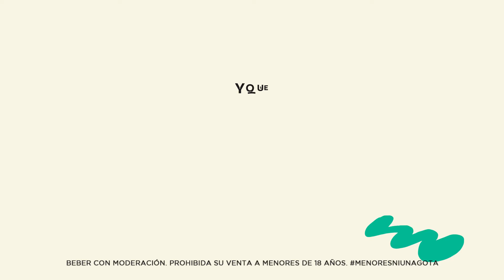Todos tenemos ese amig@ artista que la rompe y merece formar parte. Contale para que participe.